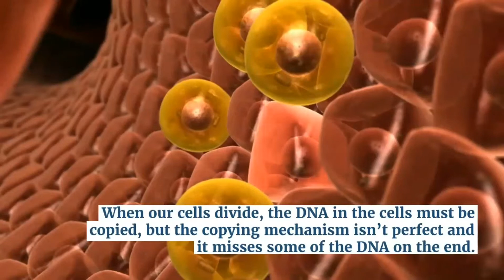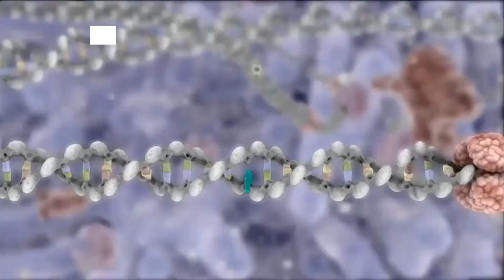Why Humans get Old ? ||scientific reason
Hi there! New to Sciensoholic ? If so, here's what you need to know -- I like to discover a LOT, so I use this channel to explore about facts, Mysteries, and Basic info.
and also I want to help you guys to learn and explore with me.

If you don't then plz 🙏tell what can we improve in the comment section

about video:
In this video there is information about the scientific reason, why humans get old?